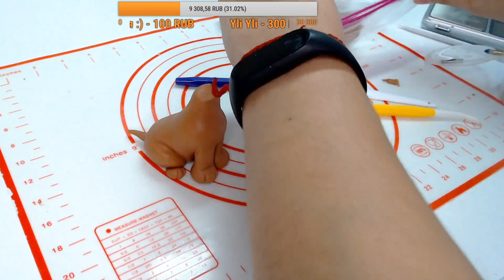такса из мастики 🔴 запись эфира instagram 🔴 Танинторт